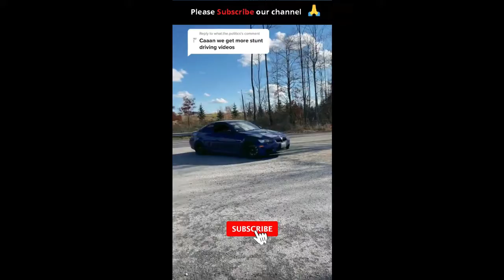A hot 🔥 and cute girl drifting a car 😍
A hot 🔥 girl drifting a car 😍

Hello, my beloved viewers, welcome to my YouTube family! I am very glad to see you here, I am very thankful to you for watching my videos.

Here is a video with some of the iconic supercars which made some good or some worst powerslides.
Cheers!

My Laptop
My camera
My Mic
My Light

750HP Stage 2 BMW M5 F90 w/ Akrapovic Exhaust
Land Rover Range Rover SVR w/ Custom Exhaust
Jaguar F-Type V8 w/ Larini Exhaust
Ferrari 488 GTB w/ Capristo Exhaust
Ferrari California T
car drifting girl
hot girls car drifting
car drifting
Lamborghini Huracan
Mercedes GT 63 S AMG
Porsche 991.2 GT3 RS w/ JCR Race Exhaust
Porsche 991 Carrera w/ Akrapovic Exhaust
BMW M5 F10 w/ Custom Exhaust
Porsche 997 Turbo w/ Custom Exhaust
Audi RS6 C7 w/ Decat Akrapovic Exhaust
Vorsteiner Lamborghini Aventador w/ Capristo Exhaust
Porsche 991 GT3 RS
McLaren 720S
460HP Mosselman Turbos BMW M2 F87 w/ Decat M Performance Exhaust
Audi RS6 C7
Lamborghini Gallardo Spyder
Audi RS6 C8
Porsche 911 Carrera
Lamborghini Centenario
Lamborghini Aventador SuperVeloce Roadster
Lamborghini Aventador SuperVeloce
BMW M140i
700HP Stage 2 Darwin Pro Mercedes C63 S AMG Coupe w/ Custom Exhaust
Lamborghini Urus
Lamborghini Gallardo Spyder Performante
Audi R8 V10 Plus w/ Akrapovic Exhaust
Lamborghini Gallardo LP560-4
530HP Stage 2 Audi RS3 8V Sportback w/ Decat Milltek Exhaust
BMW M5 F10 w/ Akrapovic Exhaust
Porsche 992 Turbo S Convertible
Audi R8 V10 Plus
Lamborghini Huracan Spyder w/ Akrapovic Exhaust
BMW M4 F82
Audi R8 V10 Plus w/ Capristo Exhaust
Ferrari 430 Scuderia
Ferrari GTC4Lusso
Lamborghini Huracan
Jaguar F-Type SVR
Rolls-Royce Ghost
Mercedes AMG GT R
BMW M8 Gran Coupe
Land Rover Range Rover SVR
Bentley Continental GT
Mercedes E63 S AMG
Mercedes C43 AMG w/ BRABUS Exhaust
Alfa Romeo 4C Spider
Opel Corsa OPC
BMW M5 F90
BMW M8
BMW M2 CS
Ford Mustang GT Bullit
Porsche 997 GT3 RS
Bentley Continental Convertible
Mercedes AMG GT S
Audi RS6 C7
Porsche 992 Carrera
Porsche 992 Carrera Convertible
Mercedes SLS AMG w/ Akrapovic Exhaust
Lamborghini Huracan Performante Spyder
Porsche 991.2 GT3
Porsche Macan
Porsche 991 Turbo S
Lamborghini Huracan EVO Spyder
Porsche 992 Turbo S
Porsche Cayenne
BMW M240i
Porsche 997 GT3 w/ Akrapovic Exhaust
Mercedes AMG GT C Roadster
Ferrari 458 Spider
Maserati GranTurismo
Porsche Cayenne Coupe
Porsche Cayman